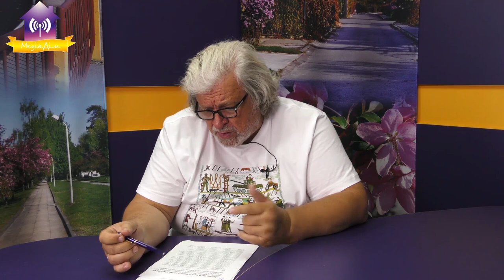Запитай у мера 26.07.2022 Чи відкривати школи, перейменування, чи працює ген директор лікарні…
00:00 Запитай у мера
00:29 Чи потрібно відкривати всі школи і дитсадочки?
04:57 Інша локація для бомбосховища.
07:05 Виставка розбитої техніки.
08:19 Про перейменування.
13:20 Про локацію «єVoda у сухому озері».
14:06 Про ген директора лікарні.
15:15 Чи готова ваша електромережа до опалювального сезону.
18:50 Про новий трудовий закон.